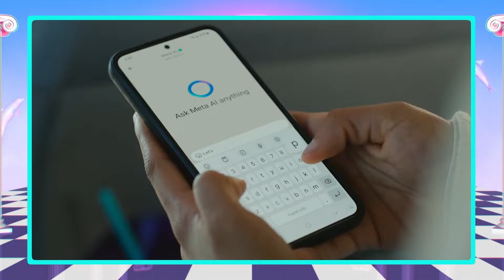Recomendado digital de la semana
¡Ya está aquí el recomendado digital de la semana! ¿Te fue útil esta recomendación? 🤔 ¿Qué nos recomiendas tú? 🤩